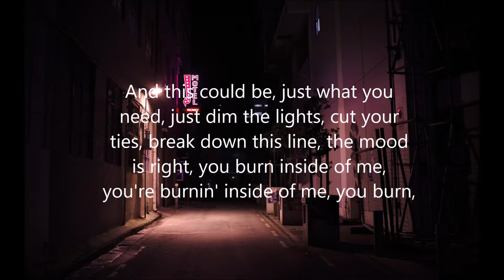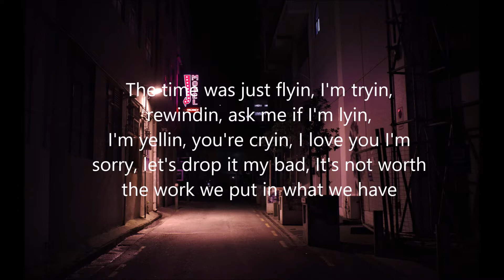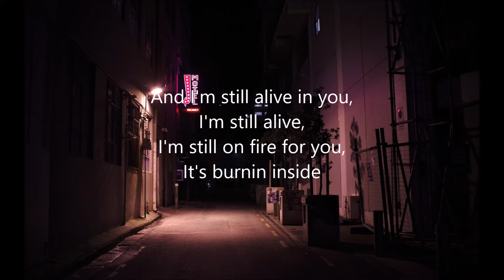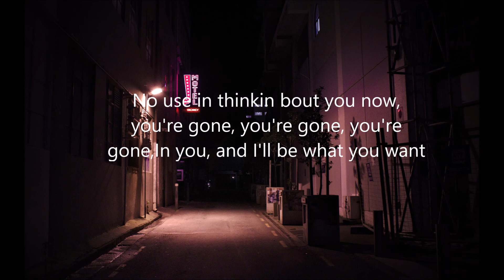blackbear - hotel andrea